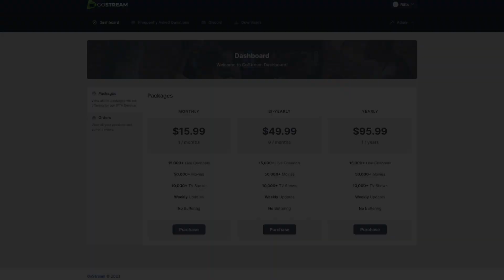Introducing GoStream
A new way to experience your favourite Live TV channels, TV Shows & Movies for a fraction of the price.

With over 50,000 Movies, 10,000 TV Shows and 15,000 Live Channels, you'll never run out of things to watch, especially with our weekly updates. Our team work around the clock to ensure you're viewing experience is optimal, fast, reliable and buffer-free, no matter where you are in the world.

Did you know, millions of households worldwide spend over $1,500/year on TV subscriptions? With GoStream, you could save up to 93.6% on TV every single year.

So, what's holding you back? Visit GoStream today to purchase a subscription to speak with our live sales team.